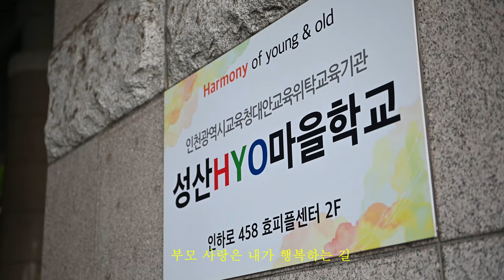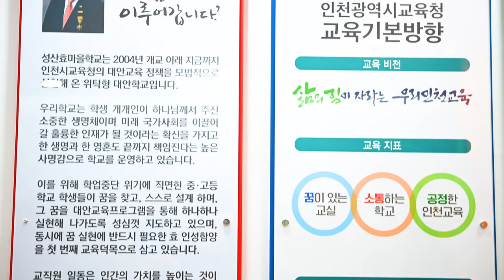성산효 교가 / 버전1 / 사진쌤/ KPUJ 사진삼촌쭈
성산효 교가 버전1 / 사진쌤